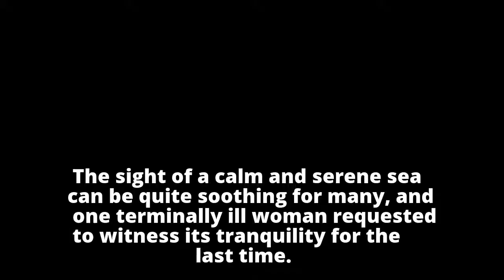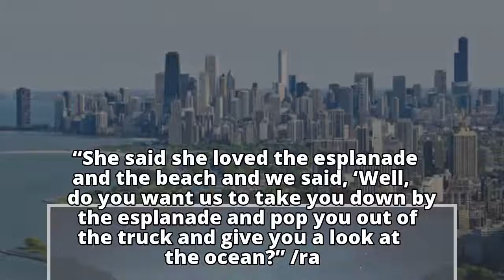LOOK: Paramedics grant dying patient’s wish to see beach for the last time